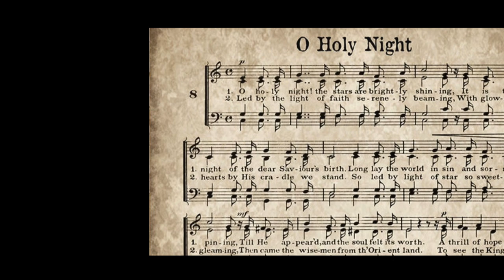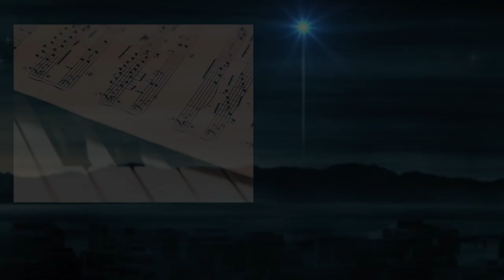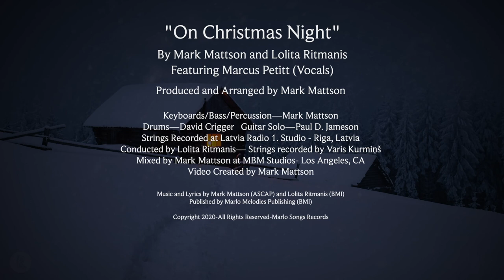"On Christmas Night" OFFICIAL MUSIC VIDEO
A beautiful song about Christmas and the music and feelings that surround the season.
"On Christmas Night"
By Mark Mattson and Lolita Ritmanis
Featuring Marcus Petitt (Vocals)

Produced and Arranged by Mark Mattson

Keyboards/Bass/Percussion—Mark Mattson
Drums—David Crigger   Guitar Solo—Paul D. Jameson
Strings Recorded at Latvia Radio 1. Studio - Riga, Latvia
Conducted by Lolita Ritmanis— Strings recorded by Varis Kurmiņš
Mixed by Mark Mattson at MBM Studios- Los Angeles, CA
Video Created by Mark Mattson

Music and Lyrics by Mark Mattson (ASCAP) and Lolita Ritmanis (BMI)
Published by Marlo Melodies Publishing (BMI)